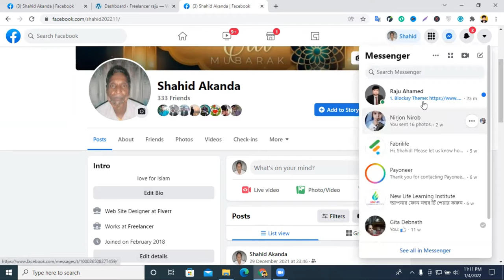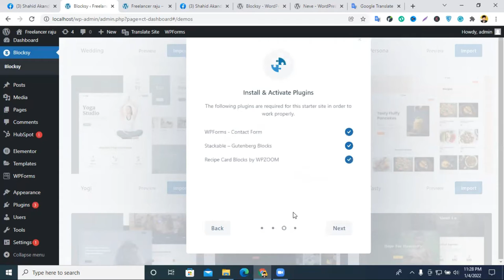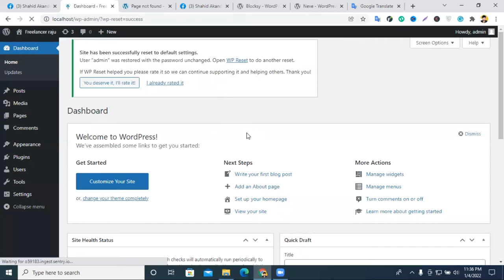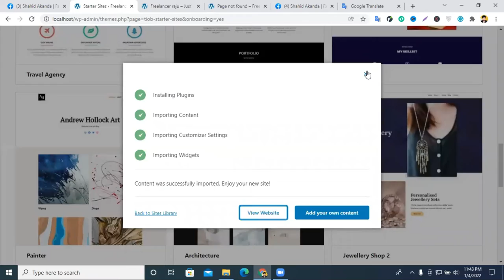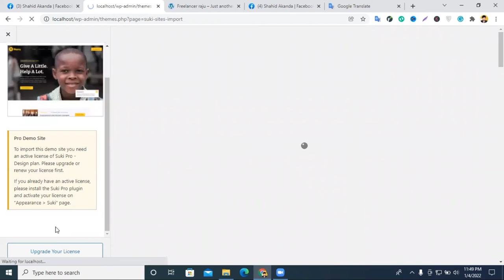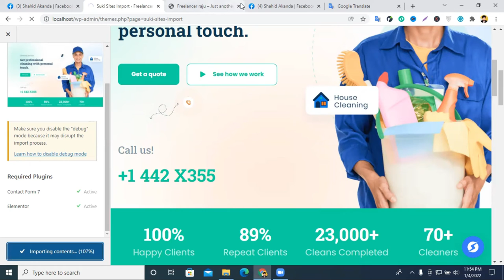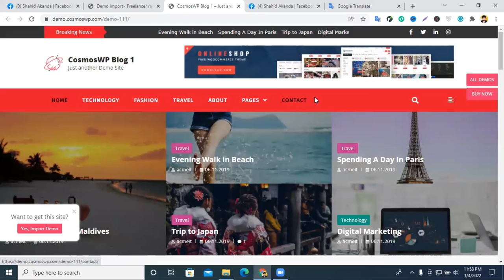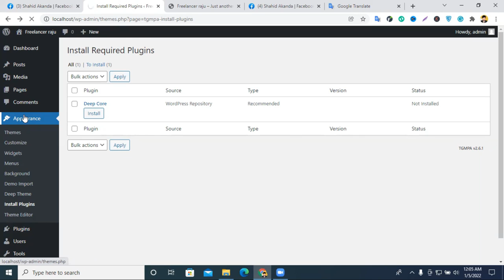Top 10 BEST FREE WordPress Themes 2022 || জনপ্রিয় ১০ টি ফ্রি থিম